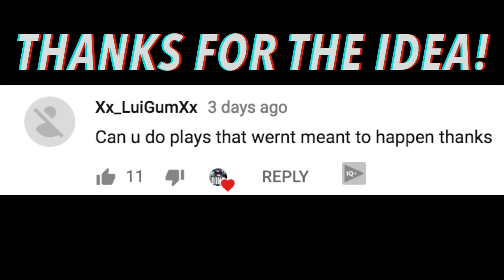NFL Best Plays That Weren't Meant To Happen || HD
All Content is owned by the NFL, i take their clips and edit them into tiny mixes.